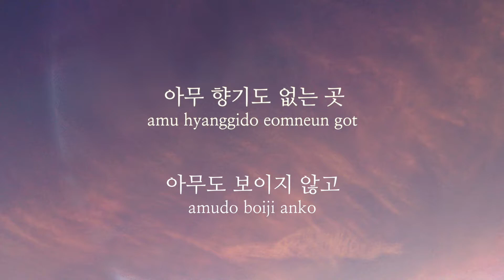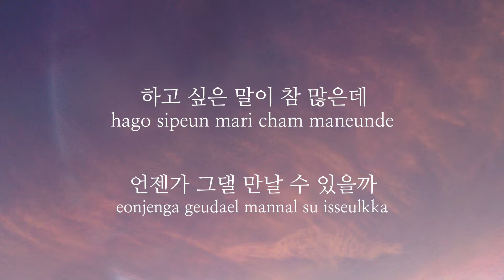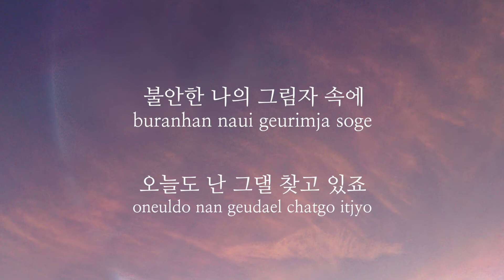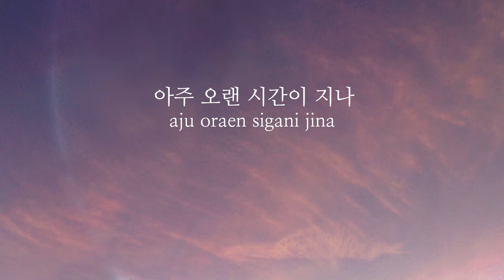정승환 - 우주선 (여Key/-1Key)(Key : G)(Acoustic MR)(Acoustic Inst)(Piano MR)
정승환 - 우주선
Acoustic Piano Ver. MR 입니다.